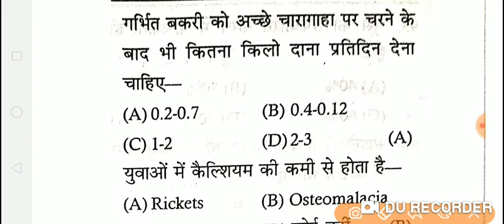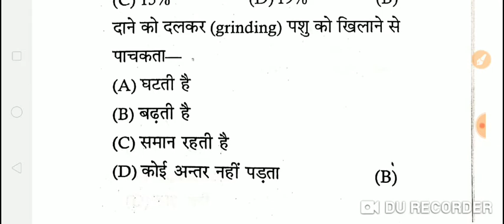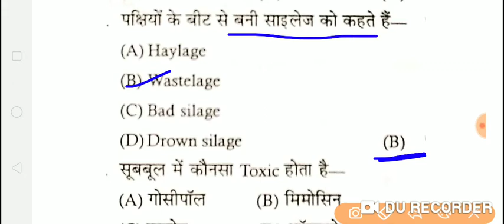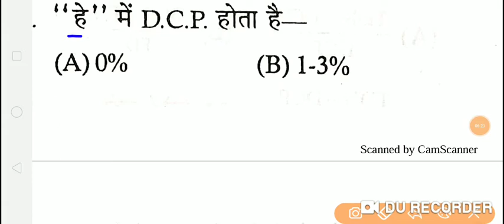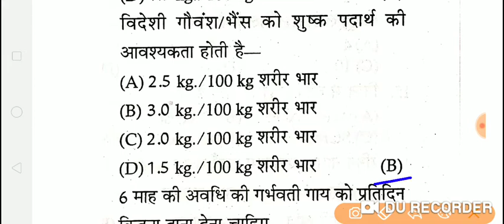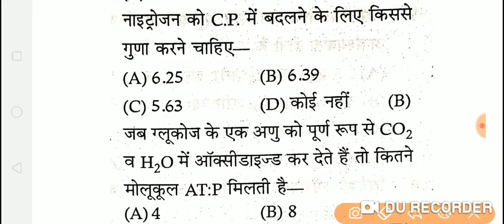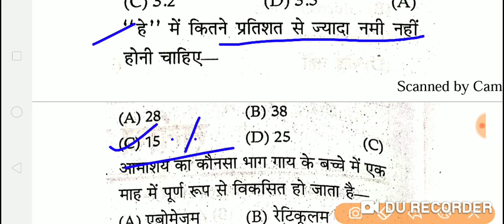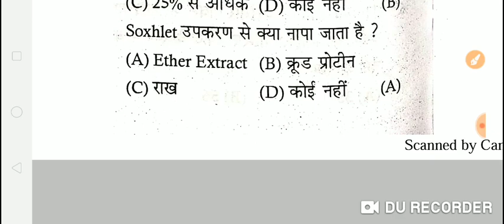Pashudhan Sahayak Important Questions Animal Nutrition Video 22